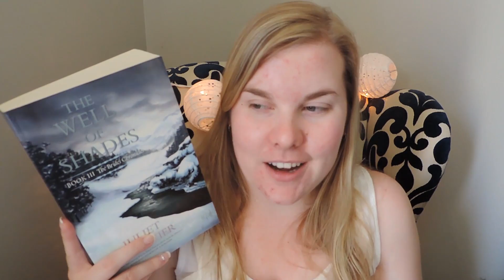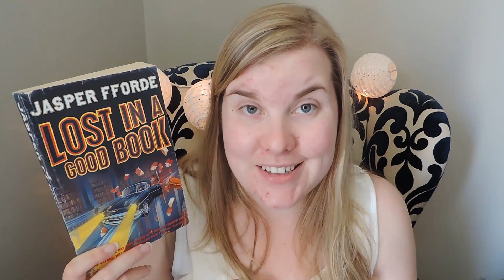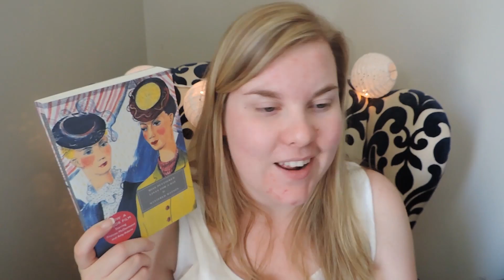Valentine's Day Book Tag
Hello Everybody! My name is Tanya and this is the Valentine's Day Book Tag!

Questions:
1. Favorite Couple Ever - You want to have their relationship!
2. Relationship that never happened - You wanted them to get together but they never did. :-(
3. Your crush - ANY character!
4. Worst Relationship - A couple you wanted to break up because the character was awful/deceitful/abusive/etc.
5. Your Favorite Love Triangle
6. Your Favorite Tragic Love Story - like Romeo & Juliet - No Spoilers! - A couple whose relationship was cut tragically short.

What book would you choose to be your Valentine??